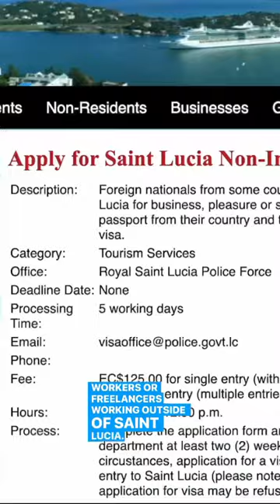How to Live in Saint Lucia 🇱🇨 as an American Digital Nomad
Check out the top 10 Caribbean countries that offer digital nomad visas for remote workers and freelancers. Which one is your favorite? Would you move to a Caribbean country for 6 months or a year?